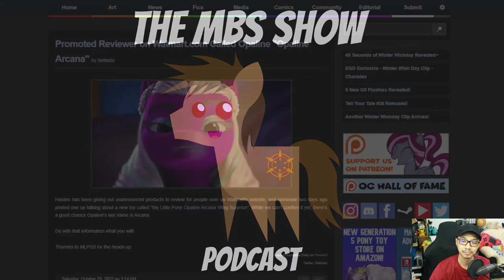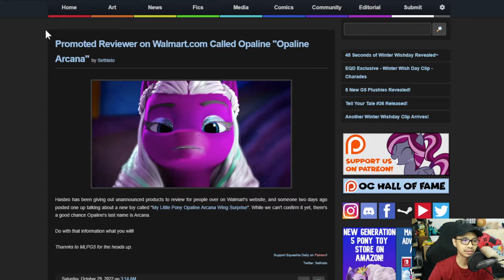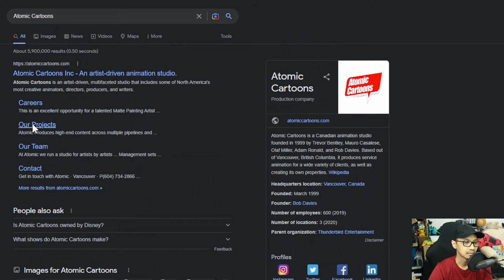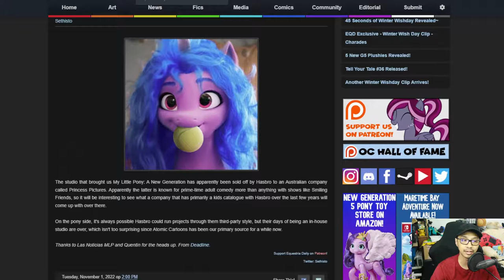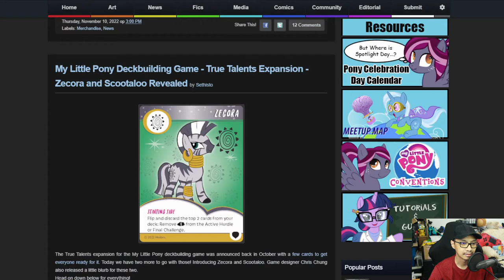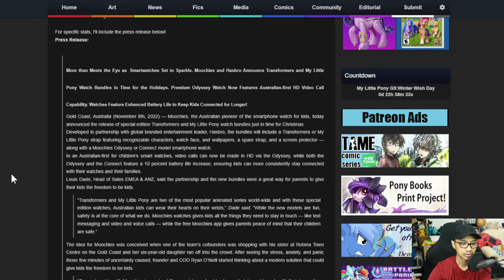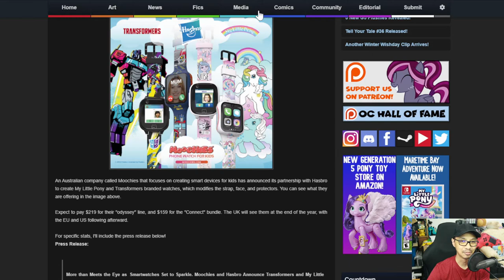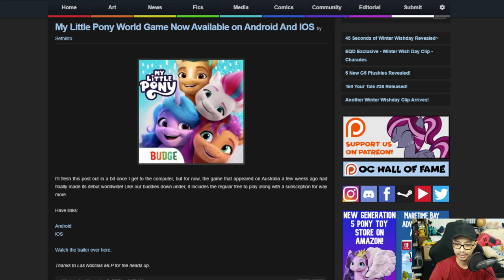The MBS Show Episode 506: A lot of news Downunder